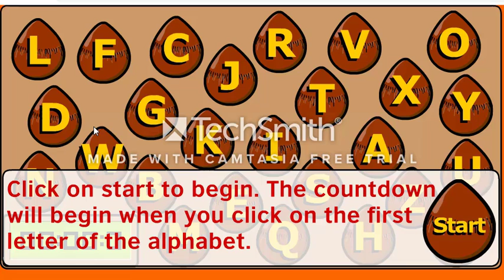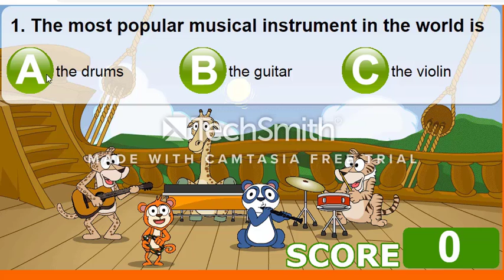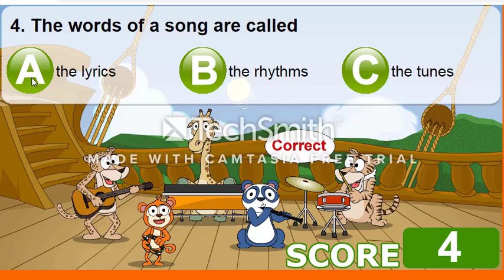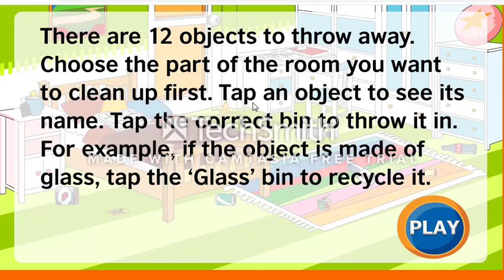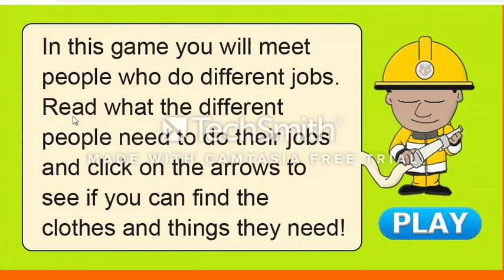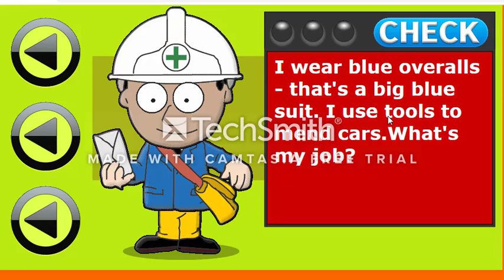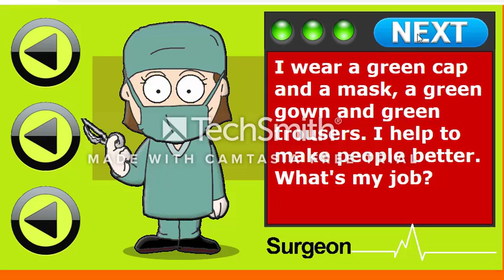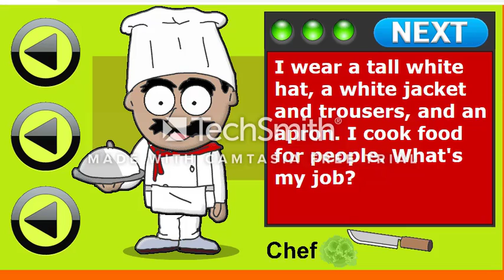Game for kid - British Council 's game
let's play now!